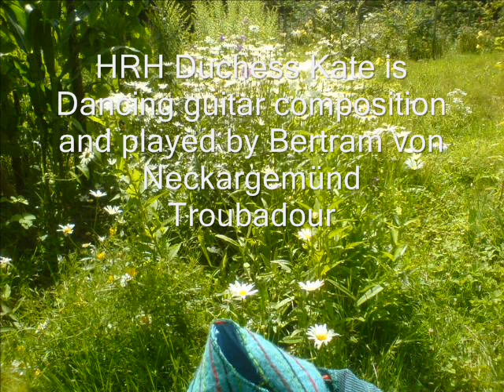HRH Duchess Kate is dancing : played by guitar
HRH Duchess Kate is Dancing
Dedicated to HRH Duchess Kate
Composed for guitar and played by
Bertram von Neckargemünd, Troubadour